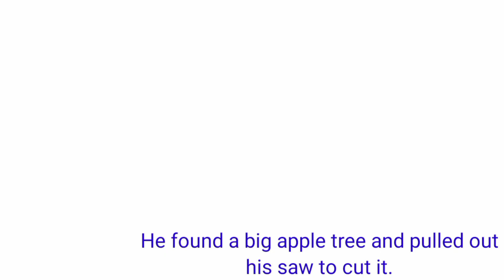The Apple Tree story !! The Apple Tree and the farmer moral story **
the apple tree story.
the apple tree story in english.
the apple tree.
the apple tree and the farmer.
the apple tree song.
the apple tree and the farmer story. the apple tree and the farmer moral story.
story the apple tree.

old bear stories the apple tree.
the apple tree story moral.
the apple tree story in Tamil.
the apple tree story in Kannada.
3rd standard story the apple tree.
the apple tree complex story.